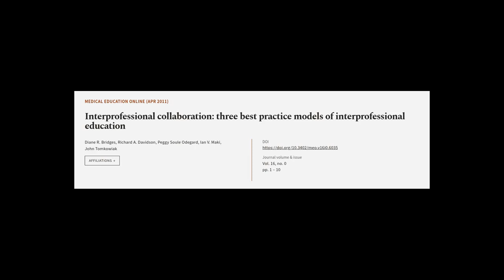Interprofessional collaboration: three best practice models of interprofessional educ... | RTCL.TV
### Keywords ###

### Article Attribution ###
Title: Interprofessional collaboration: three best practice models of interprofessional education
Authors: Diane R. Bridges, Richard A. Davidson, Peggy Soule Odegard, Ian V. Maki ,and John Tomkowiak

### Video Timestamps ###
0:00:00 - Summary
0:02:07 - Title
0:02:14 - Tail
0:02:18 - End